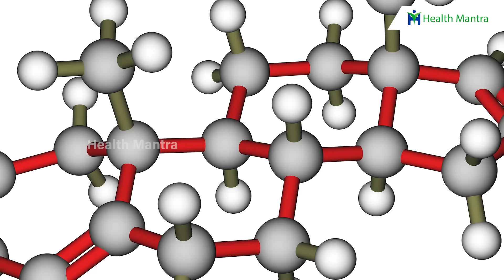మగవారిలో కోరికలు తగ్గిపోతున్నాయా అయితే ఇవి గుప్పెడు లాగించండి | Dr Manthena Satyanarayana Raju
మగవారిలో కోరికలు తగ్గిపోతున్నాయా అయితే ఇవి గుప్పెడు లాగించండి | Dr Manthena Satyanarayana Raju | HEALTH MANTRA